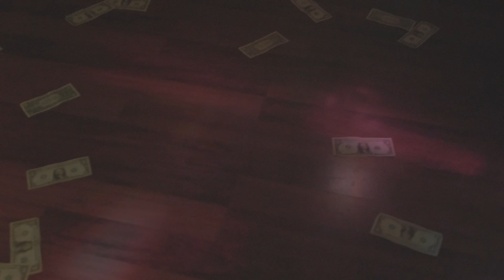BANDMAN SMOKE x KNOW HOW IM ROCKIN